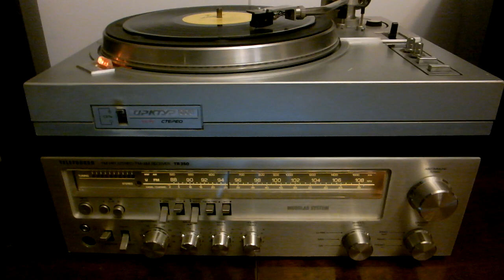Дорис Дей(США) -"Если я буду с тобой"(Ф.Крейн)--"Вокруг света" 10-серия